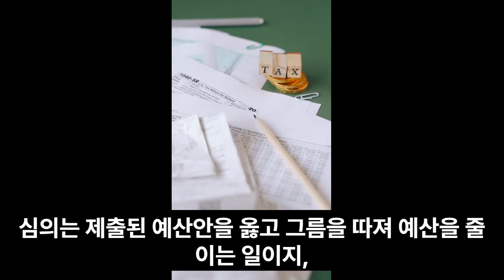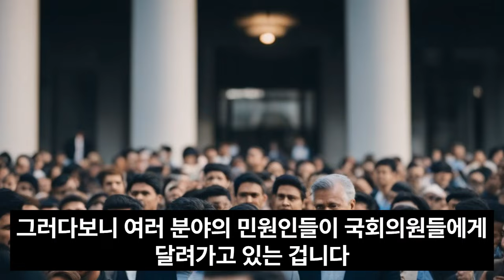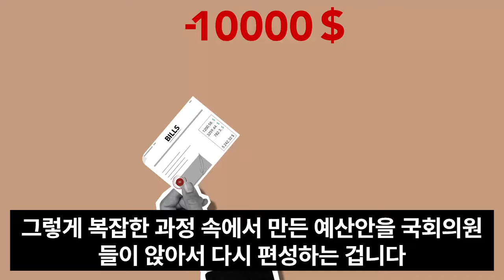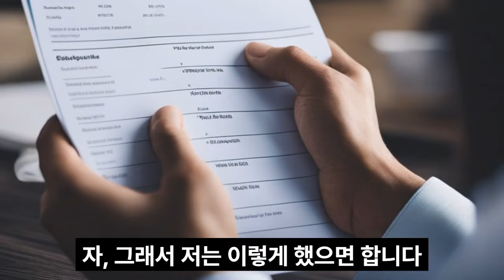AI 책 읽기/ 세상의 거짓말에 웃으며 답하다/ 진실을 깨닫게 해주는 책 /11.예산 시즌의 진풍경